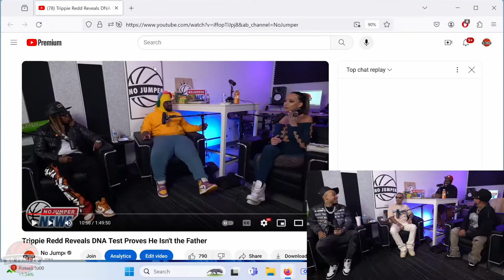Compa Raidher Goes Off On DamnHomie, Says She Looks Like a Man